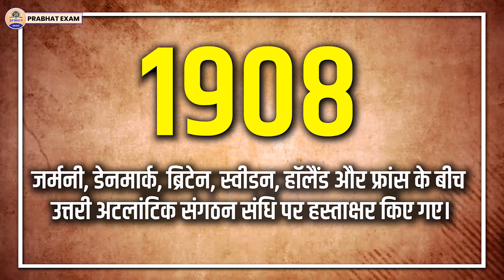Pandita Ramabai : जिन्होंने महिला आर्य समाज की स्थापना की || Prabhat Exam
Prabhat Exam. Lets go with the video and find out . Pandita Ramabai : जिन्होंने महिला आर्य समाज की स्थापना की || Prabhat Exam

▶ TIMESTAMPS:
0:00 Intro
00:25 Starting
01:10 Pandita Ramabai : जिन्होंने महिला आर्य
06:15 समाज की स्थापना की || Prabhat Exam
06:18 Ending